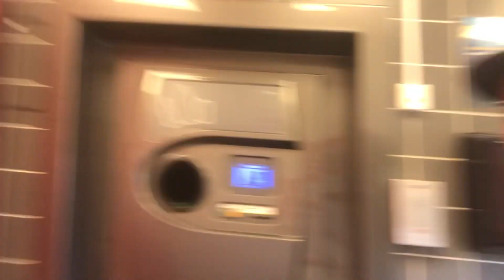Snabbvlogg på returstationen #3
I slutet av varje månad brukar jag gå och panta, och nu är det nästan slut på maj 2023, så då är det läge för mig att panta, och denna gången pantar jag som nästan inne i satan…